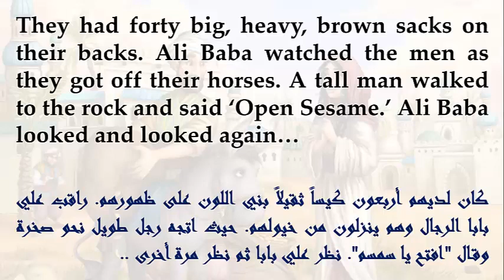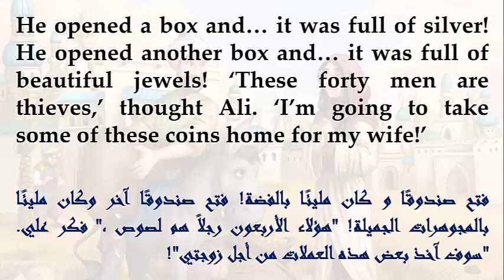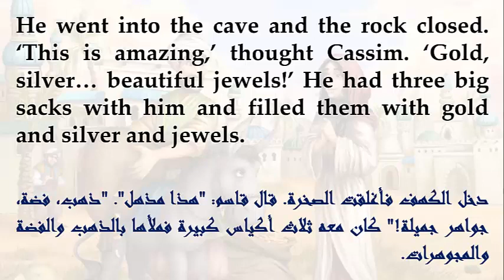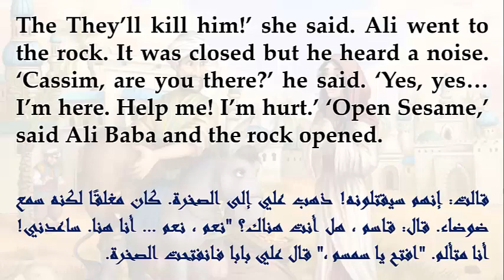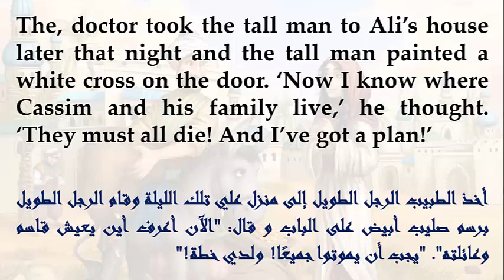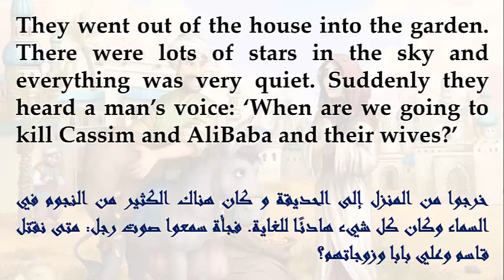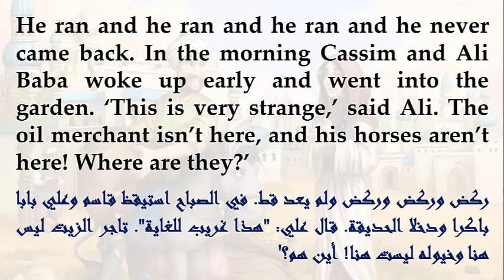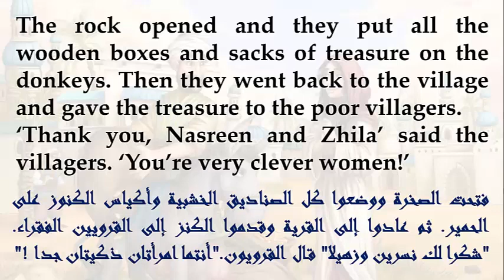قصة علي بابا و الاربعون حرامي بالإنجليزية | Ali Baba and the forty thieves